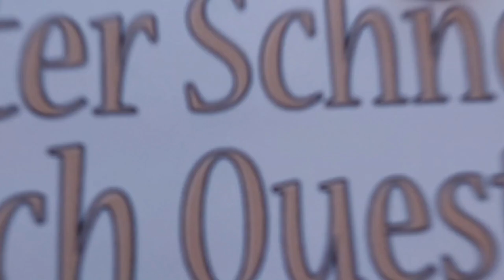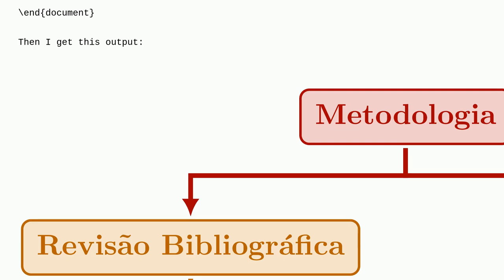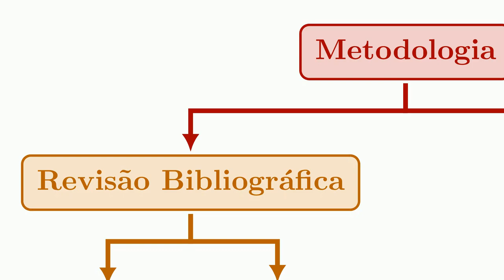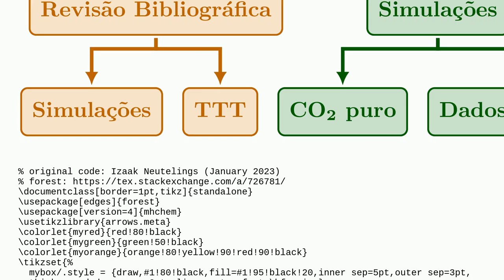Tex: How to center the out arrow of a box?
How to center the out arrow of a box?

A special thanks goes out to the community

  diagrams tikz-pgf trees tikz-arrows